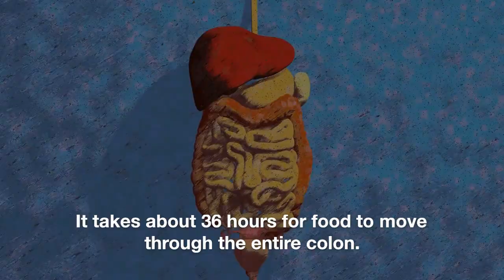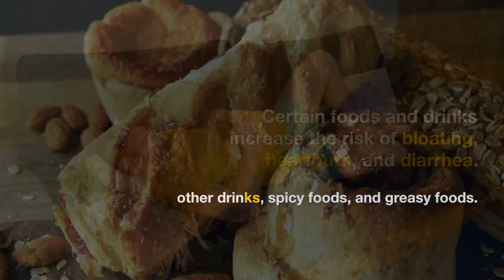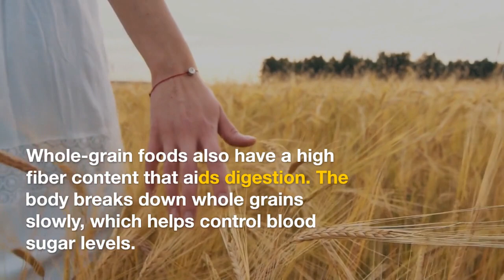Food Digestion Problems-How we should improve digestion process?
Hi everyone!
Welcome to the world of health. This video is about the digestion of food which we eat, how much time require to digest the food and some problems to digest the food and how we should improve our digestion process.